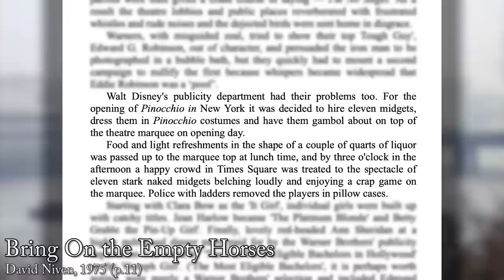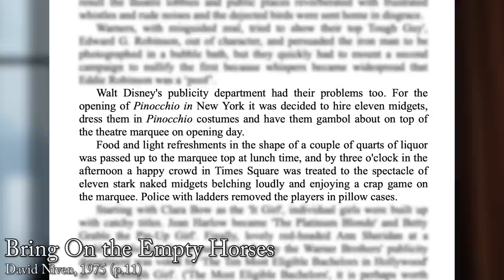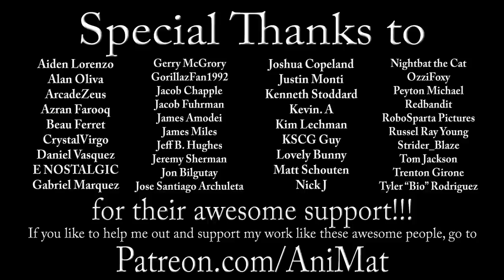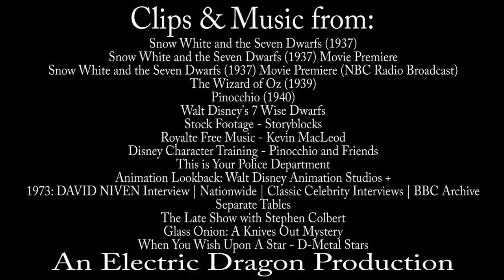The History of Disney’s Craziest Premiere: The Pinocchio Incident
How eleven little people turned a family-friendly premiere into one of the most unforgettable drunken parties in New York City